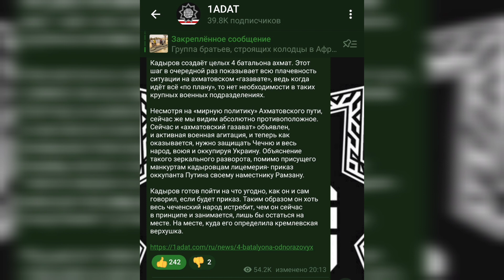4 батальона одноразовых.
Кадыров создаёт целых 4 батальона ахмат. Этот шаг в очередной раз показывает всю плачевность ситуации на ахматовском «газавате», ведь когда идёт всё «по плану», то нет необходимости в таких крупных военных подразделениях.

Несмотря на «мирную политику» Ахматовского пути, сейчас же мы видим абсолютно противоположное. Сейчас и «ахматовский газават» объявлен, и активная военная агитация, и теперь как оказывается, нужно защищать Чечню и весь народ, воюя и оккупируя Украину. Объяснение такого зеркального разворота, помимо присущего манкуртам кадыровцам лицемерия- приказ оккупанта Путина своему наместнику Рамзану.

Кадыров готов пойти на что угодно, как он и сам говорил, если будет приказ. Таким образом он хоть весь чеченский народ истребит, чем он сейчас в принципе и занимается, лишь бы остаться на месте. На месте, куда его определила кремлевская верхушка.

Криптовалюта:

Bitcoin : bc1q9dmyjshrky8qcwtqaxs7dsvxtgzcwl3nawkyfu

Ethereum: 0x069c49cD8c59ac96e0e41Ad8CF96F8890159C08E

USDT ERC20: 0x069c49cD8c59ac96e0e41Ad8CF96F8890159C08E